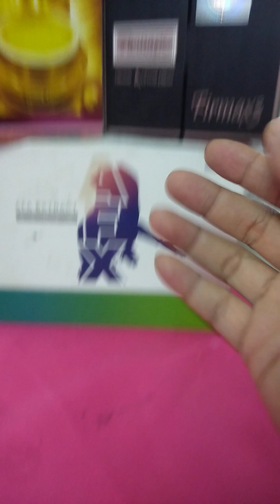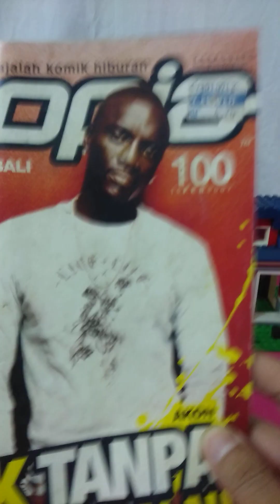DALAM BISNES KENA SABAR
KELAS YOUTUBE SOPIAN
KELAS MARKETING SOPIAN
KELAS KEJAYAAN SOPIAN